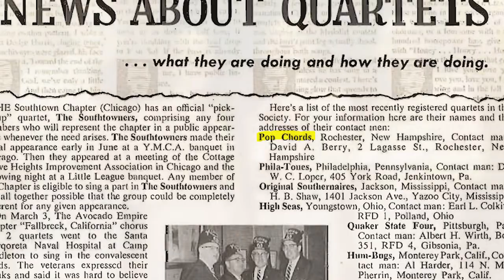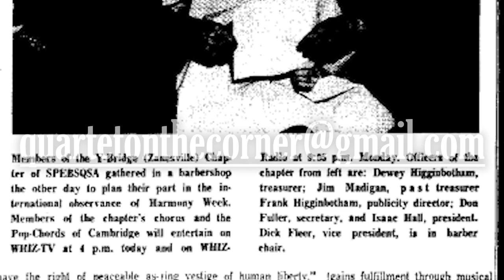Pop Chords | Barbershop Quartet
There have been three quartets to hold the name “Pop Chords” in the society.  Let's learn a little bit about who they were and what they sang.

Created by: @Xemptful